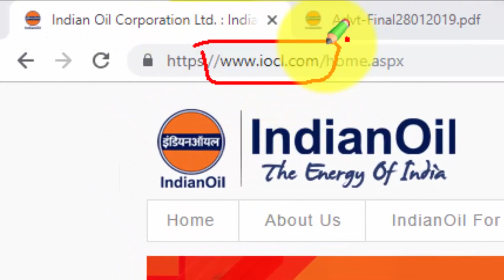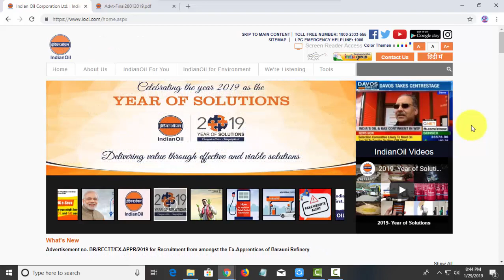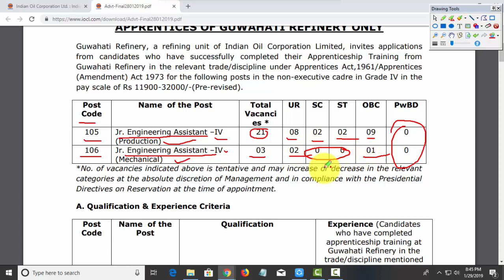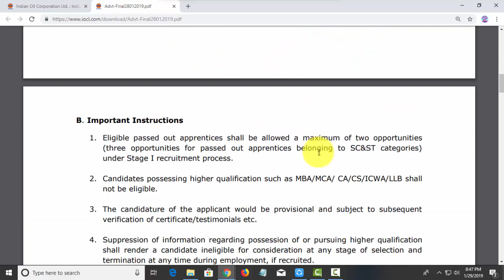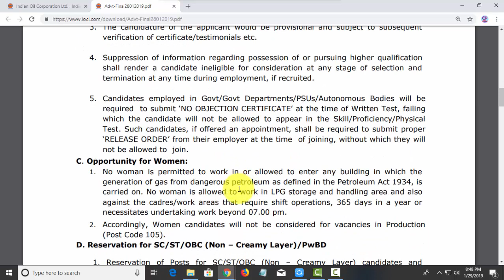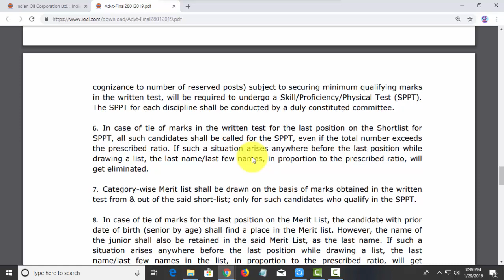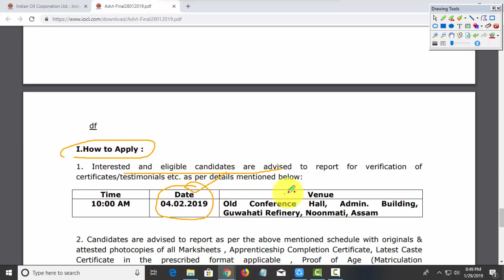Indian Oil Corporation Limited Recruitment || इंडियन ऑयल कॉर्पोरेशन लिमिटेड भर्ती || by gyan4u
How to recover deleted call log in 1 min || Deleted कॉल लॉग को कैसे देखे || by gyan4u

स्टार्ट मेनू से आल प्रोग्राम्स कैसे हाईड करे ? How to hide all Programs from start menu Windows 7